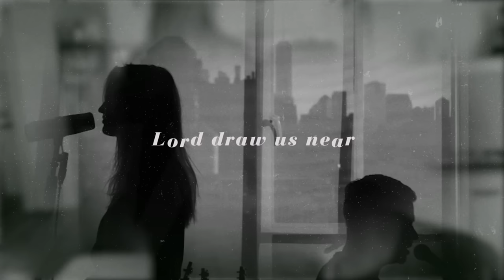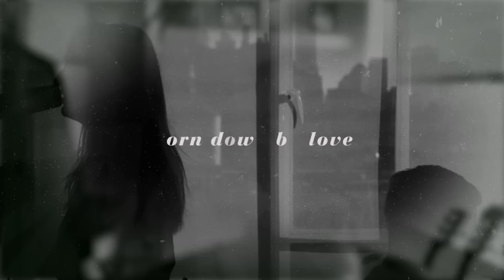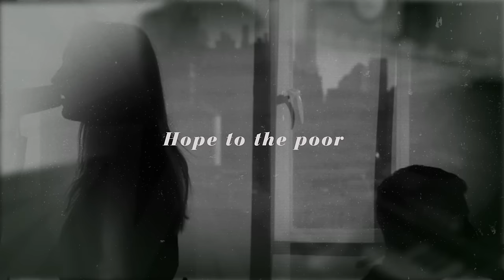Paul Baloche - Peace On Earth (Official Music Video)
Paul Baloche (feat. Madison Cunningham)
Album: For Unto Us Christmas Worship Live From London